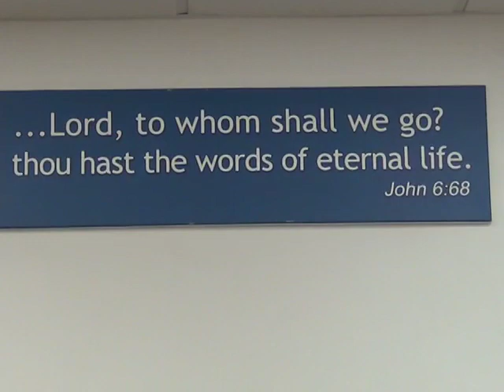Fallacies of Worship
1 Samuel 13

    The Virgin Birth (Isaiah 7:14; Mt. 1:23; Luke 1:27).